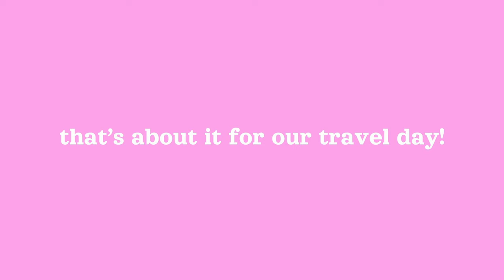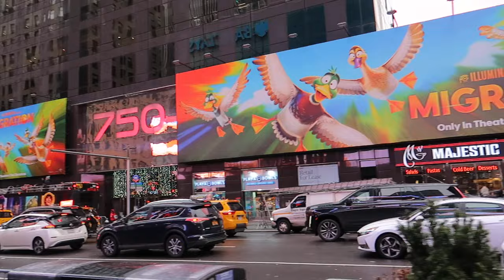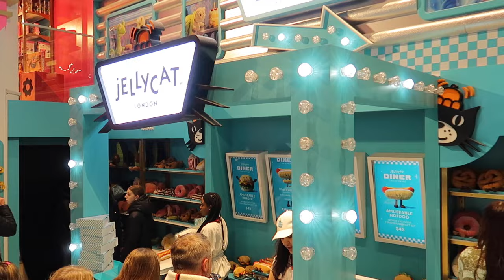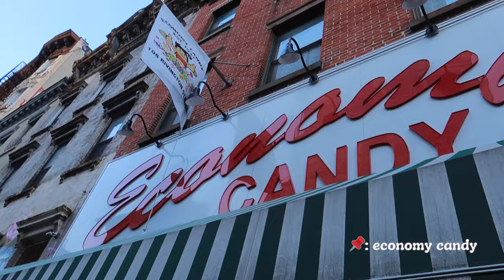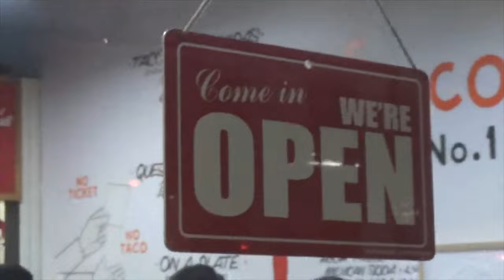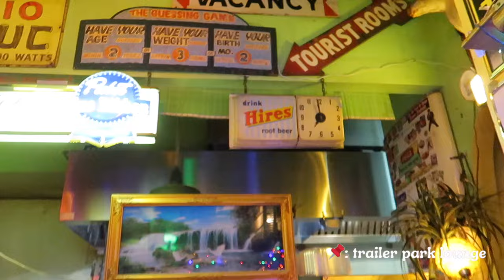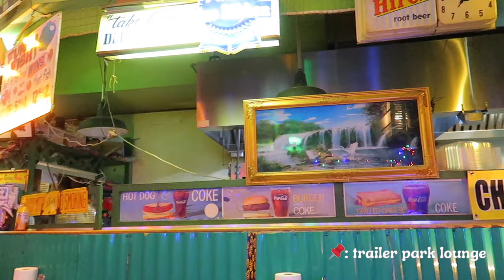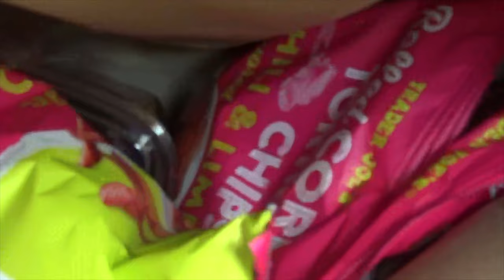i spent new years in NYC with my boyfriend!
AHH! this video means so much to me! I went to nyc with my boyfriend for new years and tried all the best food and activities in the city! watch this video for inspo for your next trip to nyc! i hope you enjoy :)